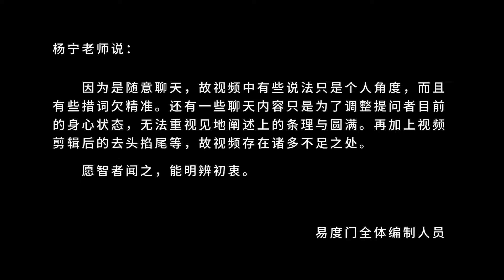你始终爱着是你对情欲的一种认知 易度门 聊天室汇辑2015年9月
你始终爱着是你对情欲的一种认知
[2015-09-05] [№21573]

Last update at 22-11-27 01:10:32

关于杨宁老师：
不断的禅修、闭关、朝山，一路走下来，遇到数不清的善缘相助和令人难以置信的奇遇，同时,也经